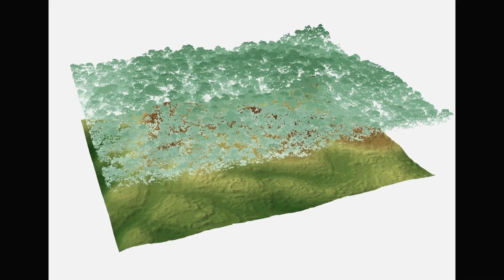Let's scan the whole planet with LiDAR | Chris Fisher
We have archives of films, newspapers, even seeds -- what if we could make one for the entire surface of the earth? Drawing on his experience mapping an ancient city in the Honduran jungle, archaeologist Chris Fisher makes the case for scanning the whole planet with LiDAR -- a technology that uses lasers shot from an airplane to map the ground -- in order to preserve our cultural and ecological heritage.